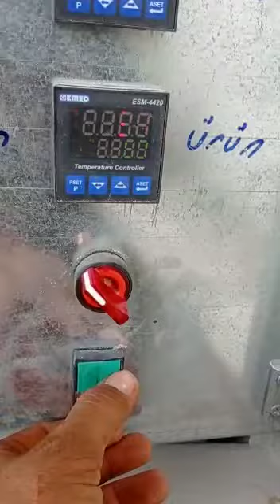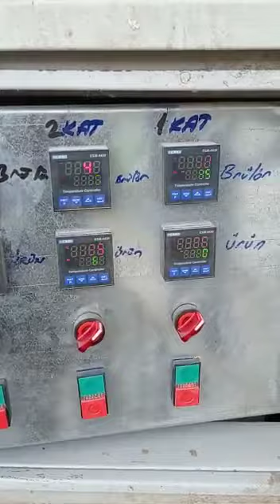Сколько стоит зерносушилка?Стоимость самой сушилки может достигать 30 000 долларов.